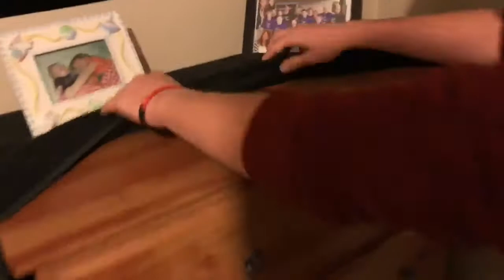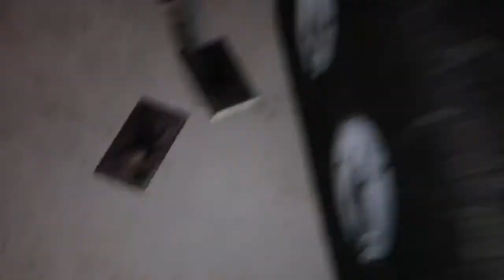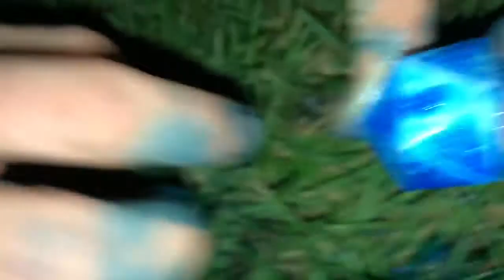HOUSE MOUSE LIFE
Just a friendly kidnaping!